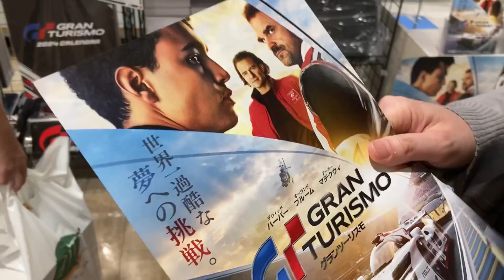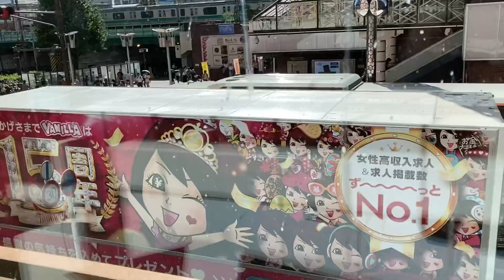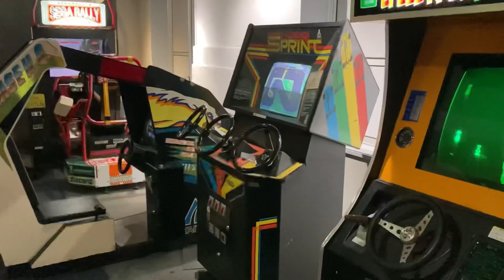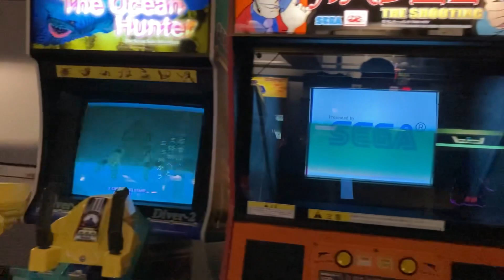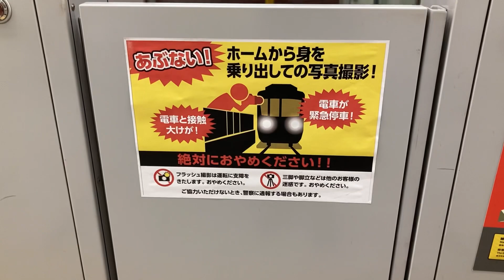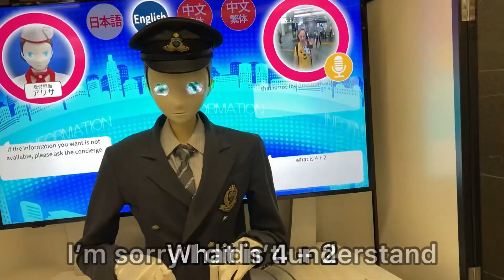🇯🇵 Tokyo Adventure October 2023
Tokyo trip
October 2023